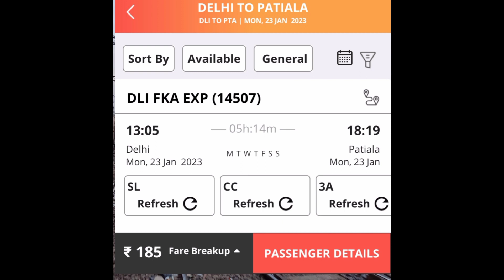14507/08 Delhi Fazilka Delhi Intercity Express Nu mile Sleeper And AC Coaches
14508/07 Delhi Fazilka Delhi Intercity Express Nu mile Sleeper General And AC Coaches

Sleeper Coaches

1 General Coach

2 AC 3 Tier Coaches

AC 3 Tier And General Coach Already

Sleeper From 23 And 24 January

Patiala To Delhi Sleeper 185

Hello Friends Sabhi ka swagat hai mere channel per,video achi lagi to like and comment jarur Karna Ji aur mere channel ko subscribe bhi jarur karna Ji taki mai aise hi achi achi Updates, Informations,Railfaning, Vlogs,Train Journeys lata raho 😊